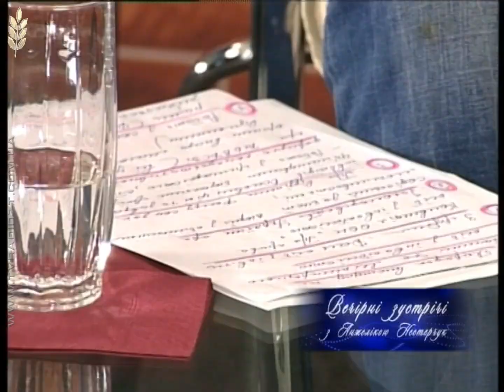Ярослав Возний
Зустріч з директором Житомирського обласного відділення фонду соціального захисту інвалідів Ярославом Возним з приводу відзначення Міжнародного дня людей з інвалідністю в області.